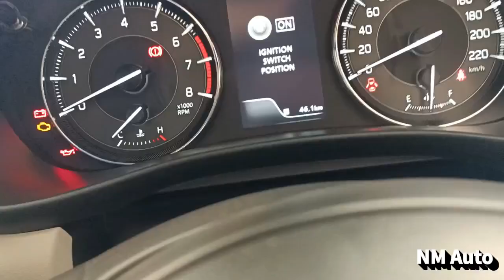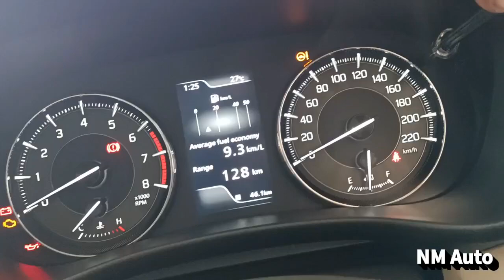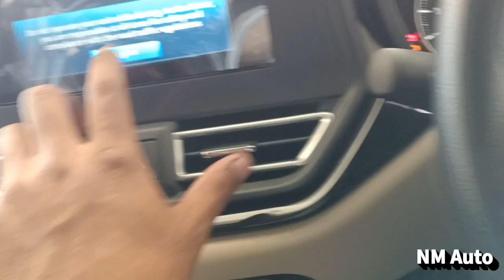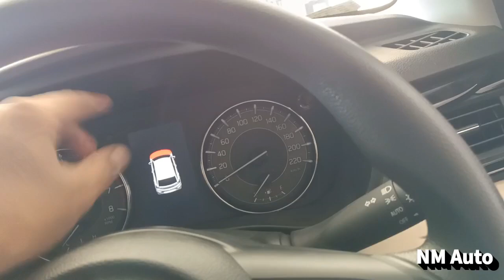Toyota Glanza G Second Top model Detailed Walkround review in Assamese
Gargya Toyota motors, Bareta road